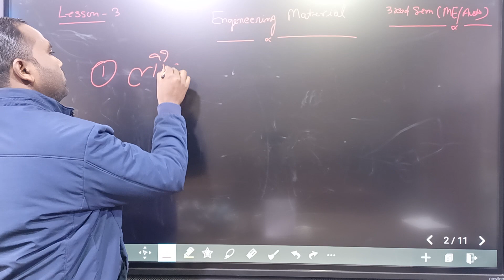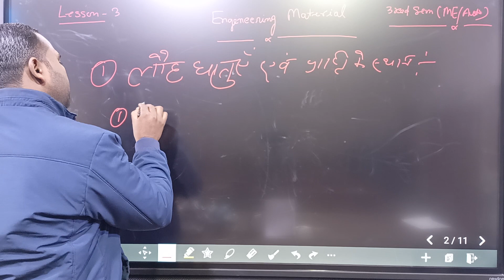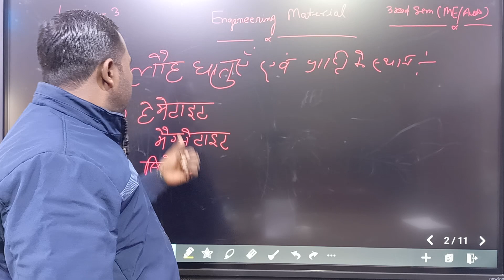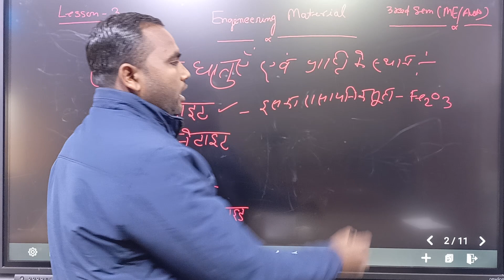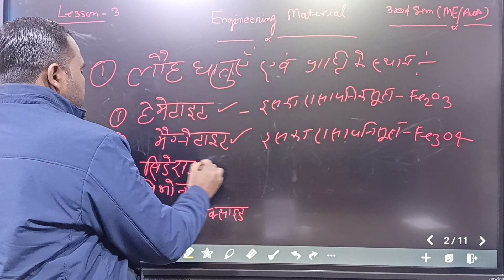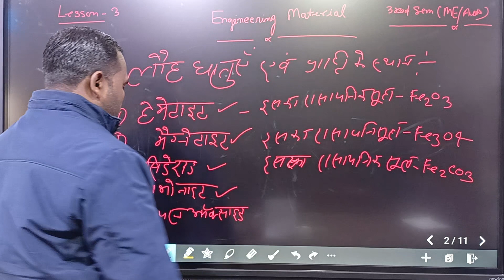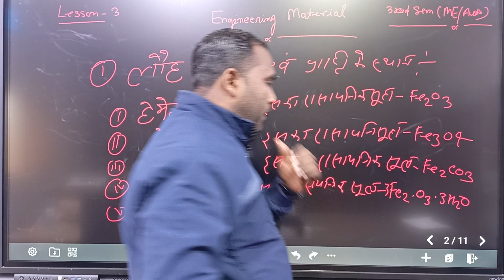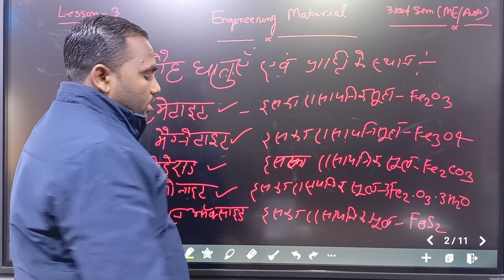Diploma in ME/3Rd sem//Sub- Engg. Material//Lesson -3 : Ferrous Metals